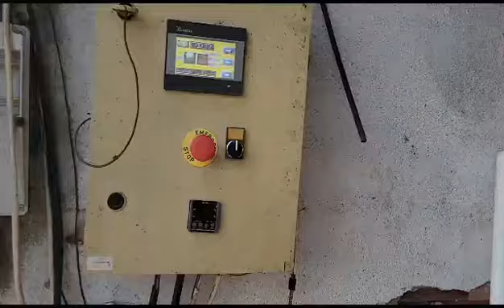DAIRY 🥛 FARM SPECIAL COVERAGE FOR KOIKIMEDIATV. CLEANING 🧹 & MILKING 🥛 PROCESS 3am, 11am, 7pm 🕖